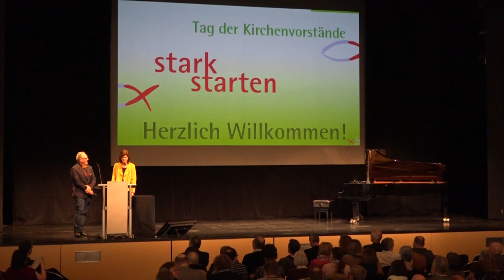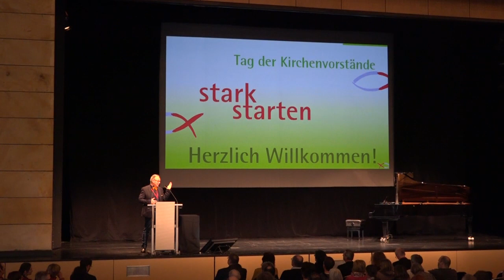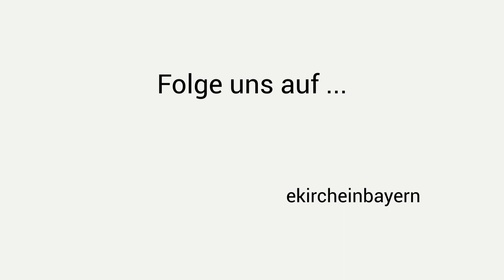KV Tag Fürth "Stark starten": Eröffnung und Geistlicher Impuls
Der Tag der Kirchenvorstände am 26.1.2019 in der Stadthalle Fürth.

- Begrüßung Gudrun Scheiner-Petry & Martin Simon
- Geistlicher Impuls Oberkirchenrat Michael Martin

Videoproduktion: ELKBProjekt KircheDigital, Christoph Breit